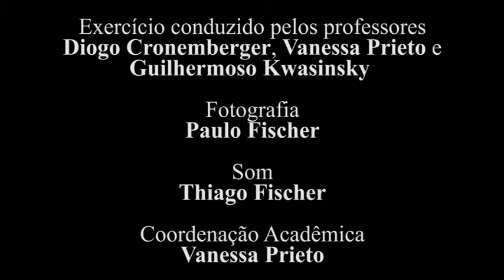Deco Carasso - O depoimento de Felipe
9º Projeto da 1ª Turma do TAC
"Depoimento" é o nono projeto do Curso Técnico de Atuação para Cinema e TV da Academia Internacional de Cinema de São Paulo.
O projeto 9 é último projeto que fecha o ciclo de uma experiência etnográfica que começou no projeto 7 do TAC. Aqui vemos o confronto das personagens com suas histórias através de uma cena realizada como monólogo, onde os atores contracenam diretamente com a câmera em uma delegacia quebrando a quarta parede.

ATOR: Deco Carasso
ROTEIRO: Deco Carasso
DIREÇÃO E ORIENTAÇÃO DE ROTEIRO: Diogo Cronemberger Guilhermoso Wild e Vanessa Prieto
PARTICIPAÇÃO EM VOZ OFF: Carmen Cozzi
PRODUÇÃO EXECUTIVA: Vanessa Prieto
COORDENAÇÃO ACADÊMICA: Vanessa Prieto
DIREÇÃO DE FOTOGRAFIA: Paulo Fischer
SOM DIRETO: Clara Amorim